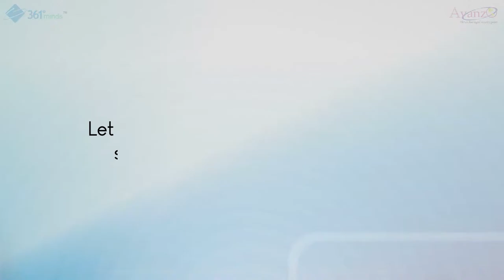Let your kids know the importance of safeguarding themselves online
Online safety for Kids - By Dhanya Menon